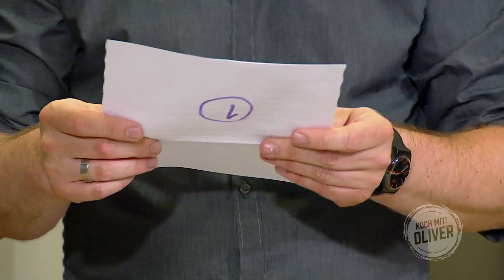Monsieur Croque, Schweinefilet mit Speck & Zwiebel, flambierte Palatschinken und arme Ritter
Koch mit! Oliver - Folge vom 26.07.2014
In diesem Kochduell kämpft PULS 4 Spitzenkoch Oliver Hoffinger gegen Erich Freund, Küchenchef des Vienna Hilton Plaza. Knifflige Aufgaben und Sprachbarrieren bei der Zubereitung französischer Köstlichkeiten stehen am Speiseplan.
Was darf es sein?
Als Vorspeise verwöhnen uns die beiden mit ihrem ganz persönlichen Geheimrezept für Monsieur Croque.
Im Anschluss sauber Oliver Schweinefilets im Speckmantel mit Yorskshire-Pudding und würziger Zwiebelsoße, während Erich sein zartes Schweinefilet auf herrlicher Zwiebel-Speck-Soße mit Nockerln zubereitet.
Und als krönenden Abschluss?
Da gibt es arme Ritter mit fruchtig-süßer Schokoladensoße und flambierte Semmelbrösel-Palatschinke mit warmer Schoko-Cognac-Sauce.
Na, habt ihr schon Lust bekommen?